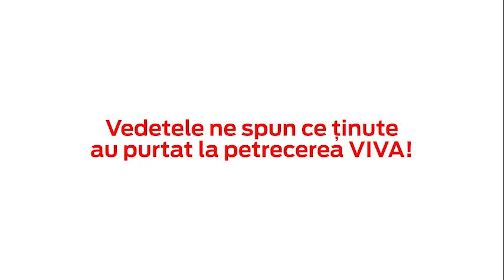Vedetele ne-au spus ce au purtat la petrecerea Viva! 2018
Vedetele ne-au spus ce au purtat la petrecerea Viva! 2018 (Jojo, Andreea Ibacka, Adi Sina, Anca Serea, Andreea Banica, Lucian Mitrea, Lili sandu, Monica Barladeanu, Alexandra Ungureanu, Ana Baniciu)